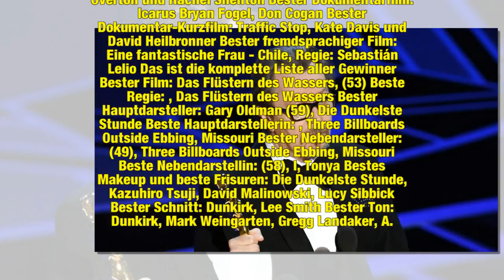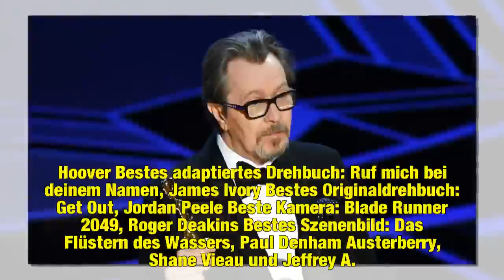Oscars 2018: Alle glücklichen Sieger auf einen Blick!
Es war rundum gelungener Abend. Beinahe alle Größen der Branche gaben sich die Ehre und erschienen im Dolby Theater in Hollywood, um bei der Verleihung der begehrten Oscar-Trophäe dabei zu sein. Zusammen feierte man die größten Leistungen des vergangenen Jahres. Anstatt in einheitlichem Schwarz überraschten die Damen mit bunten und verspielten Kleidern. In Anbetracht der Vorjahrespanne war der Abend besonders reibungslos: Moderator Jimmy Kimmel (50) überzeugte mit Humor, Charme und auch mit dem